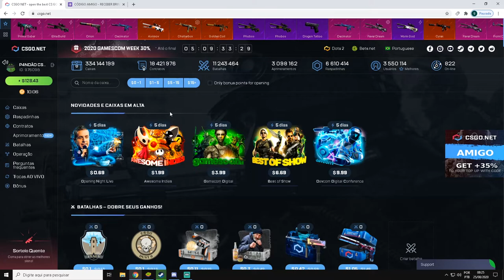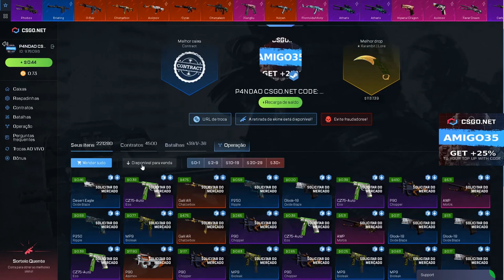ABRINDO MUITAS dessa ANTIGA CAIXA do CSGONet - 3$ CÓDIGO ESCONDIDO